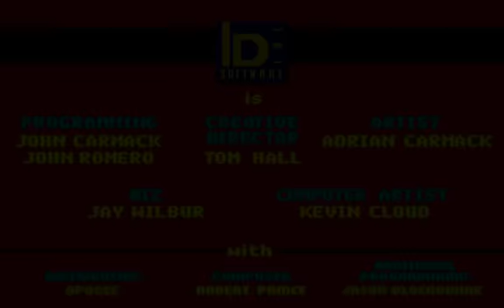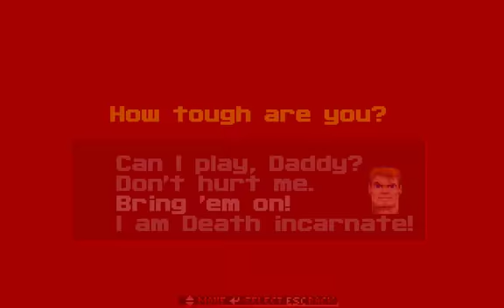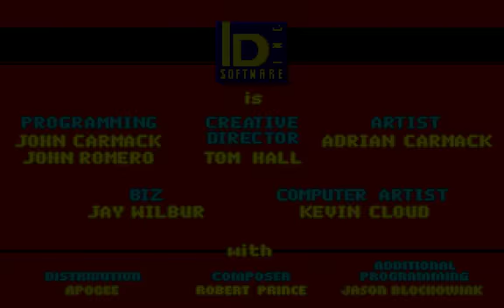PC Longplay [563] Wolfenstein 3D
Played by: JagOfTroy

All Six episodes on Hard difficulty, most secrets found or explored.

The grandfather of First Person Shooters, still enjoyable even today with its colorful use of graphics and animation. -